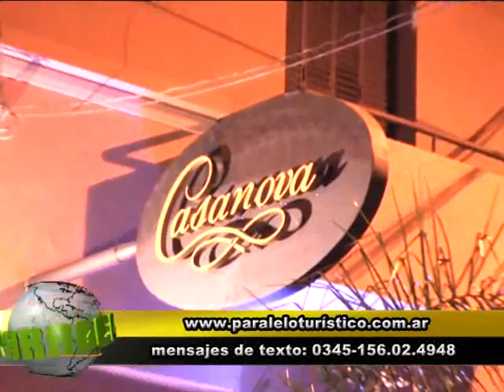programa Paralelo Turístico 413 bloque 3.wmv